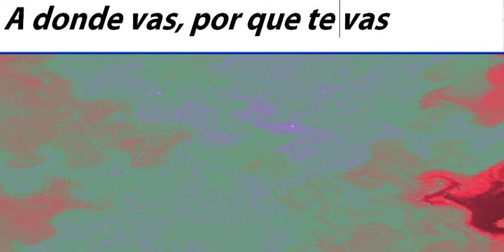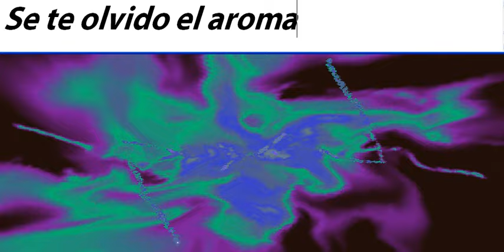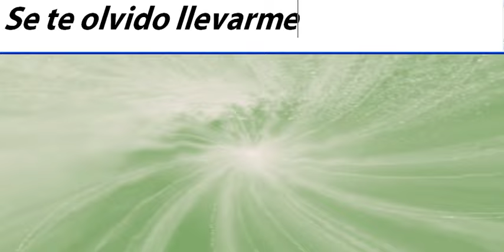'Los shulos' derrocharon sensualidad ¡se lucieron en la pista de baile! 2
'Los shulos' derrocharon sensualidad ¡se lucieron en la pista de baile!